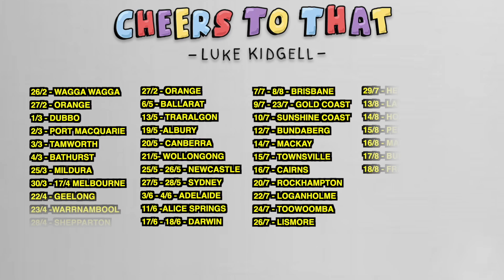The Worst Heckler I've Ever Had... | Luke Kidgell Vs Crowd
UPCOMING SHOWS! 🇦🇺  Tix at LukeKidgell.com
Perth - Dec 5th & 6th (SOLD OUT)
Adelaide - Jan 2nd, 3rd (SOLD OUT)
BRISBANE - LIVE TAPING - Jan 19th & 20th (SOLD OUT)

The Worst Heckler I've Ever Had - Luke Kidgell Vs Crowd - Stand Up Comedy